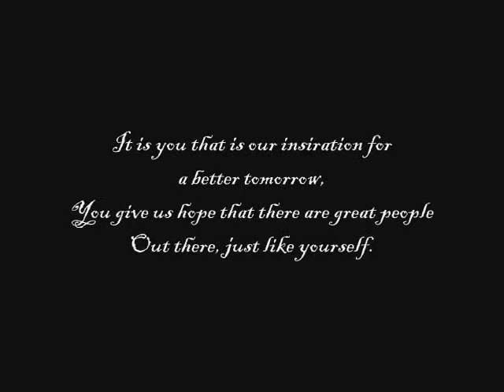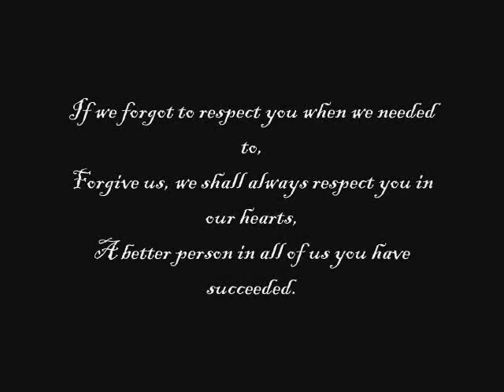TBS Seniors 2006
Dedication Video